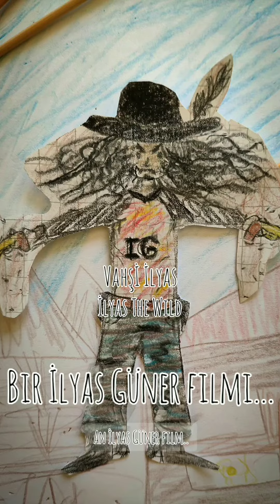İlyas The Wild - Vahşi İlyas FullHD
İşte 'Karantina günleri nasıl geçiyor?' sorusunun cevabı. Kullandığım ekipman diğer videolardakilerle aynı başka bir videonun açıklamasından öğrenebilirsiniz. İyi seyirler.